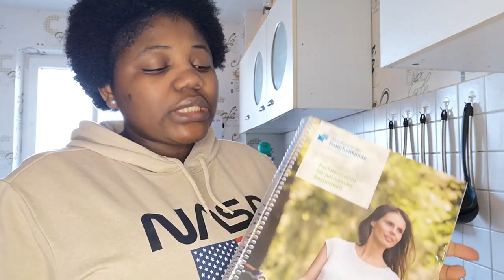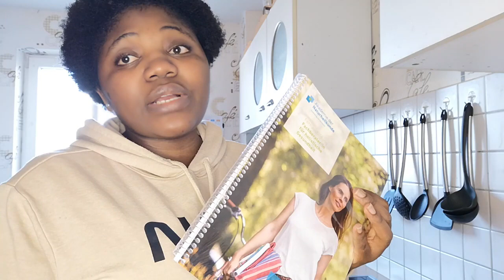DAILY VLOG 1 : LA REPRISE EN MAIN, PROJETS, INTENTIONS. | lasdaily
Hello hello, j'espère que vous allez bien😎, voilà nous sommes déja en 2023 et je vous souhaite une heureuse année 2023. Soyez épanouie et heureux dans tout ce que vous entreprenerez. Prenez bien soin de vous.

🌸 Si tu aimes mon contenu, rejoins-moi sur Instagram :
las.daily

🌸 Je parle politique sur Twitter : lasdaily

🌸 Et j'ai une page Facebook : lasdaily

AU CAS CONTRAIRE : commentaire supprimé, et vous pourrez être définitivement bloqués. De plus, j'ai des filtres de commentaires, donc certains sont d'emblée bloqués.
- Pour filmer : HUAWEI PRO20
- Pour monter : iMovie / FiLMORA/ Inshot
- Pour le thumbnail : Canva / Picsart / RemoveBG / Inshot

Écrit, filmé et édité par L'As